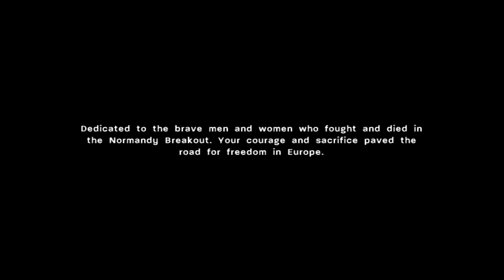Call of Duty 3 - Part 19 PS3 Playthrough [HD]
Call of Duty 3 delivers the intensity of being closer than ever to the fury of combat during the battle for the Liberation of Paris, the most harrowing campaign of WWII, known as The Normandy Breakout. Through a seamless narrative, Call of Duty 3 delivers the rush of unrelenting battle and breathtaking action of the Allied offensive that changed the fate of the world.